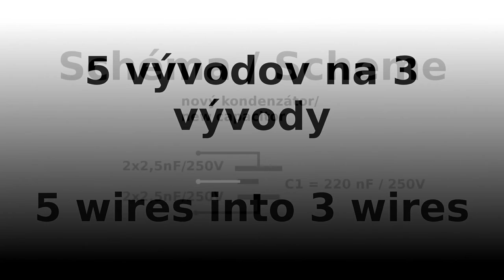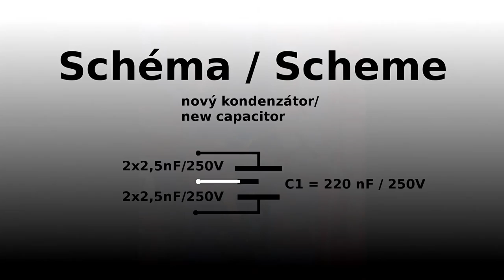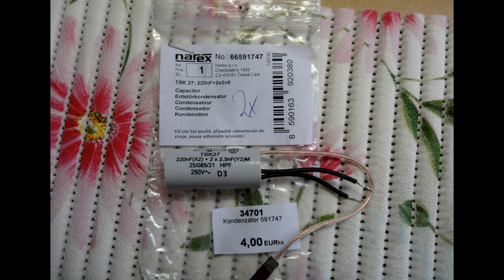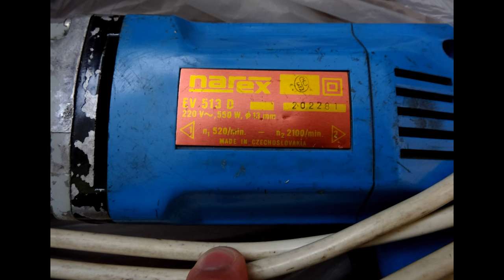narex - vymena kondenzatora - changing a capacitor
ručná vŕtačka - hand drill narex cz